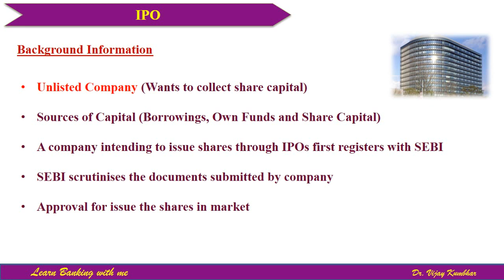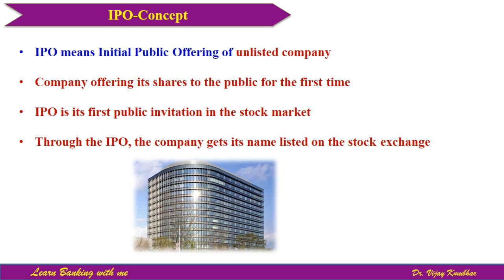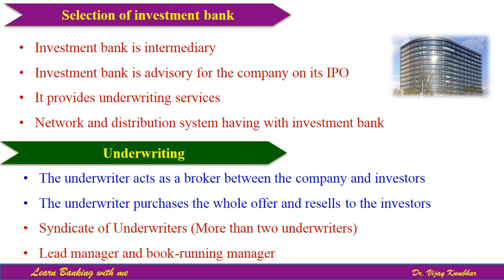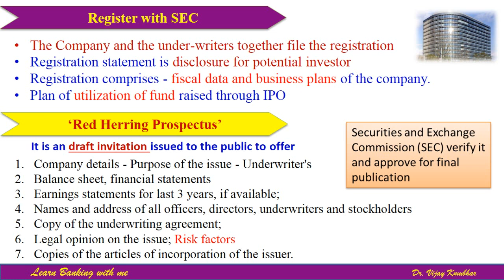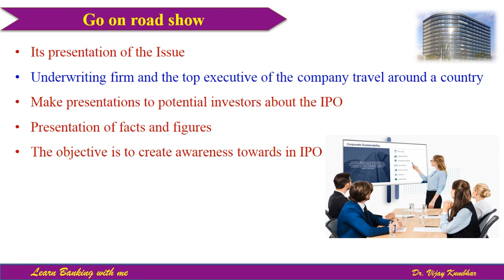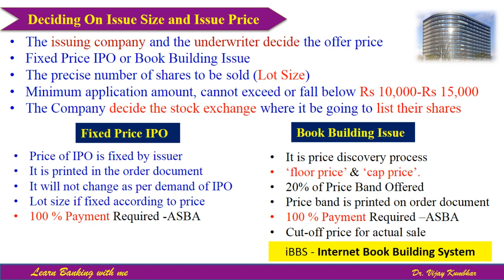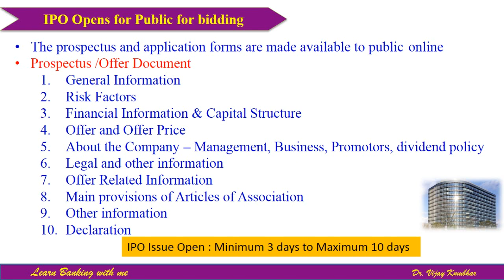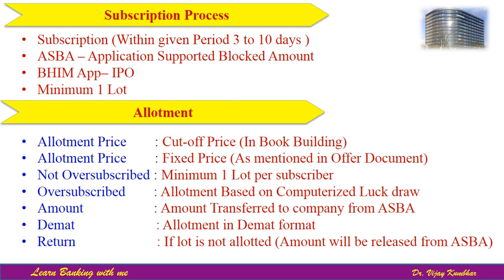Lecture 58- IPO Initial Public Offering I Dr Vijay Kumbhar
कंपनीची IPO कशी लॉंच होते व अलॉट होते ?